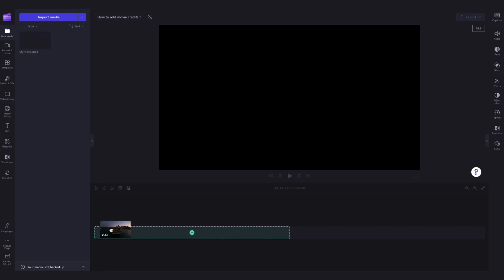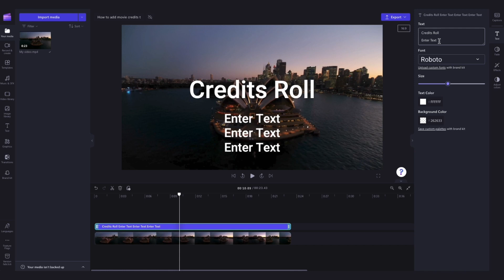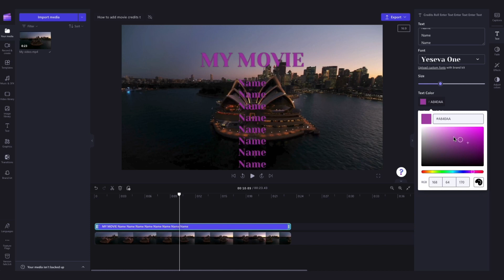How to add rolling movie credits to video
In this quick tutorial, you'll learn how to add rolling movie credits text to your video using Clipchamp!

So, feel free to try it for yourself through the link above ☝️

00:00 Intro
00:05 How to create your account
00:18 How to import your media
00:33 How to add the movie credit text
00:53 How to edit the movie credit text
02:13 How to export your video
02:24 Outro

Use this link to start video editing using the best free editing software